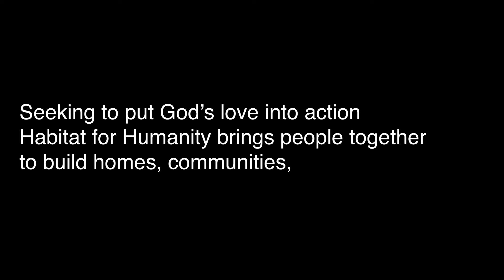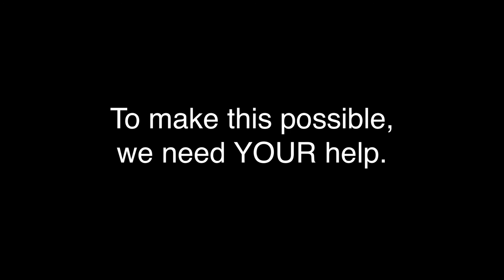Thrivent Faith Build 2018